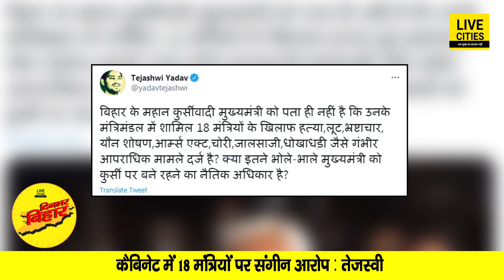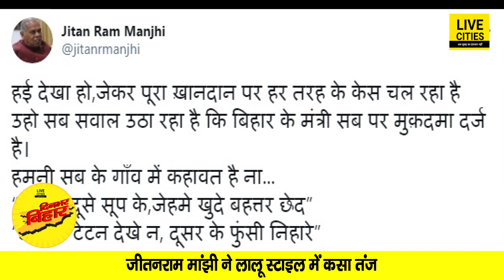Bihar में धान खरीद में तेजी से गदगद हैं CM Nitish, Jagadanand Singh पर बहुते गुस्सा गए Tej Pratap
Bihar में धान खरीद में तेजी से गदगद हैं CM Nitish, Jagadanand Singh पर बहुते गुस्सा गए Tej Pratap  l LiveCities